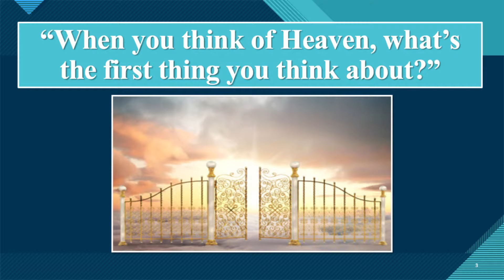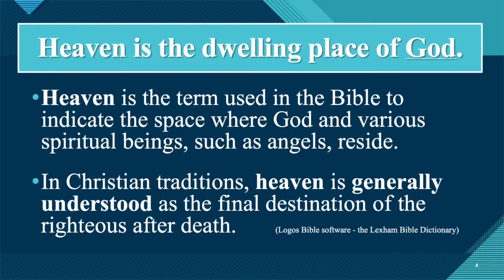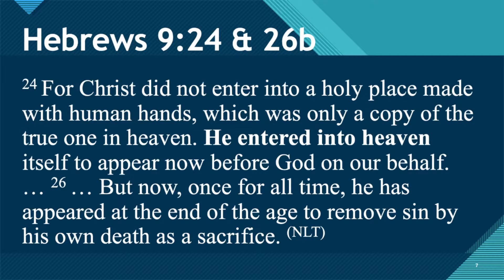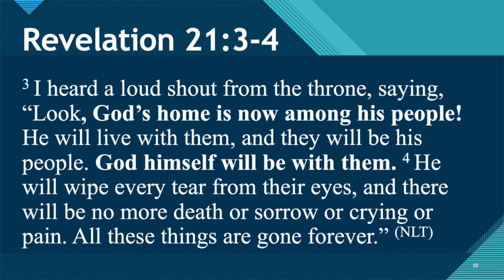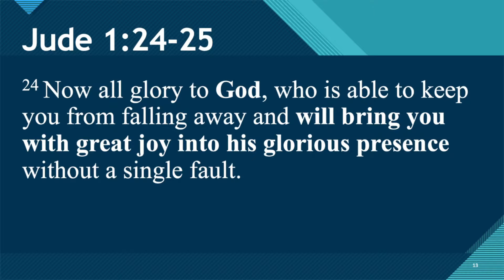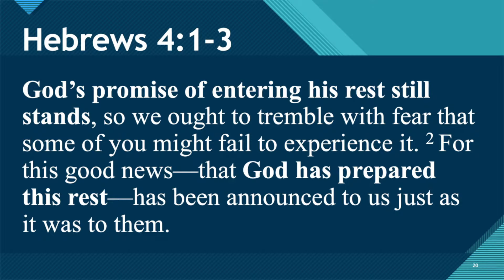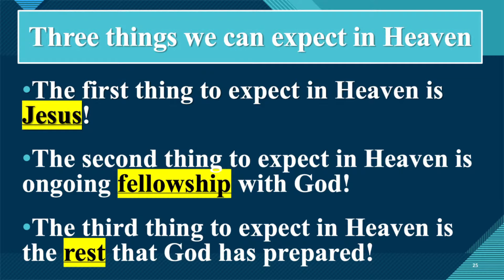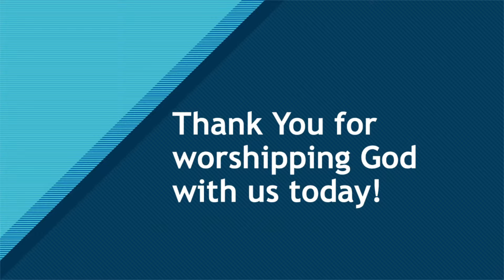God's Holy Eternity - Week 2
Week 2 - Holy Heaven